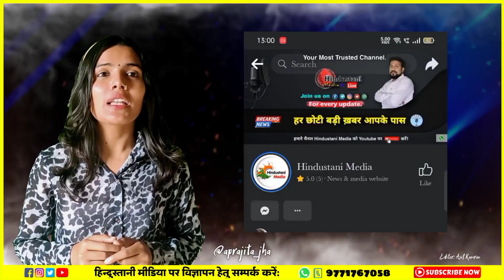छौरही में जल्द निर्माण होगा Panchayat Bhawan, हटाया जाएगा अतिकर्मण, बुधवारी कैम्प से नाराज़ दिखे लोग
Madhubani ज़िला पदाधिकारी के "प्रशासन आपके द्वार' योजना के तहत विगत बुधवार को Chhaurahi गांव में भी Camp का आयोजन किया गया, मगर इस कैम्प से ग्रामीणों में नाराजगी दिखी.. गांव के 14 वार्ड में से लगभग 10 वार्ड के लोग यहां नहीं पहुंच सकें, क्योंकि कैम्प का आयोजन गांव के बीच में नहीं बल्कि किनारे में किया गया, जिससे बहुत सारे लोग वहां नहीं पहुंच सकें।